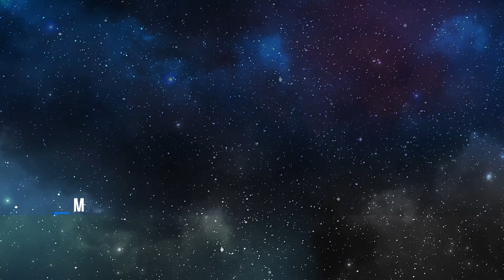linea Grafica Evento Moriah Live By JLGMotionDesign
Si quisieras que yo realices tus video, ediciones o animaciones a niveles profesionales mándame un mail o ve y tendrás mas forma de comunicarte.

video dirección:  Jlg Motion Design